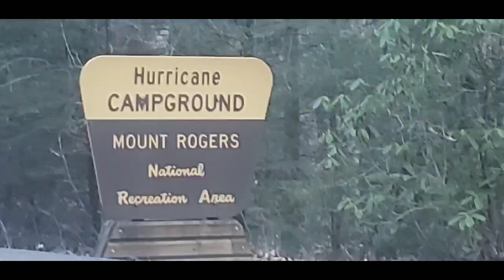AT2020 day 43